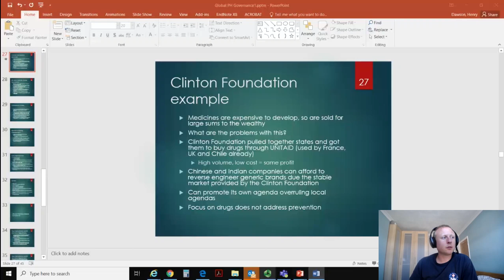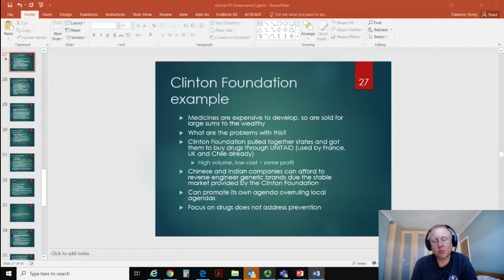Clinton Foundation and medicines